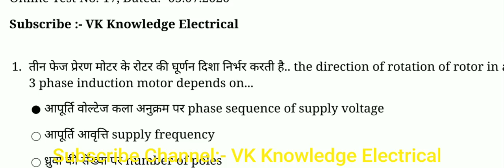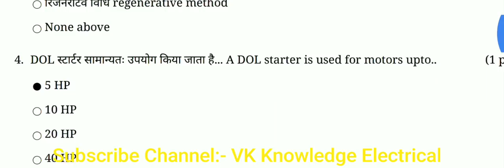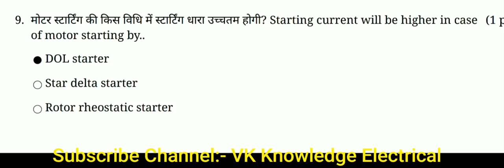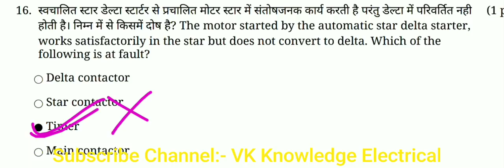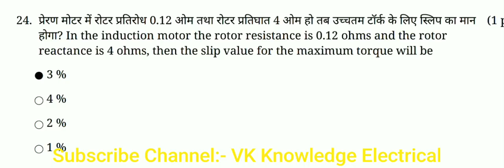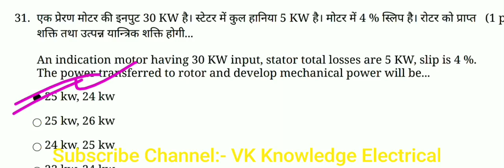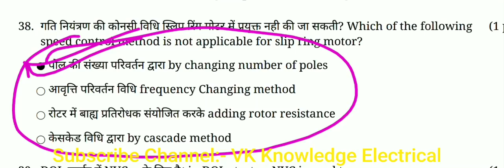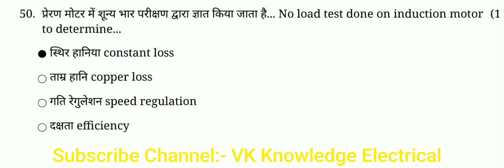Three phase induction motor mcq answer 2020|| uppcl uprvunl tg2 question answer 2020|| online test